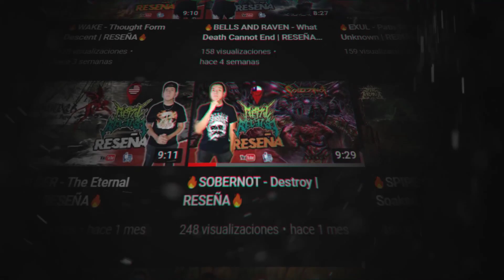🔥FUNEREAL MOON - Beneath The Cursed Light Of A Spectral Moon | RETRO RESEÑA🔥